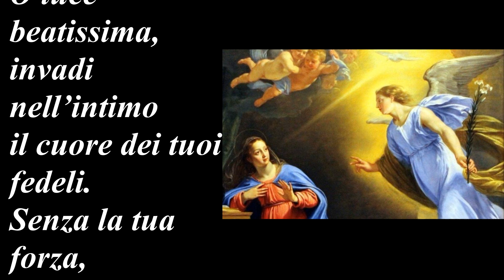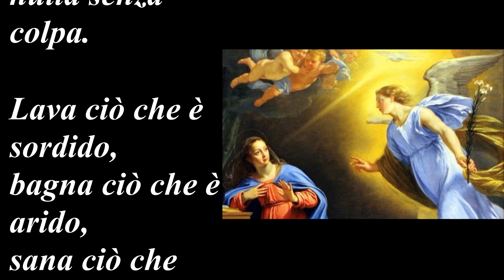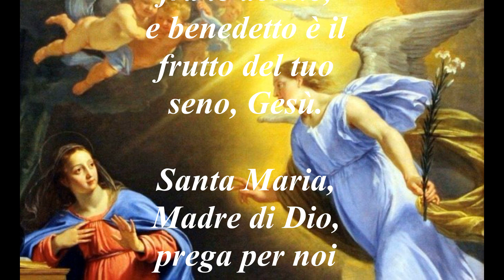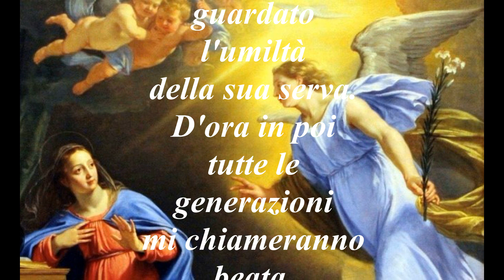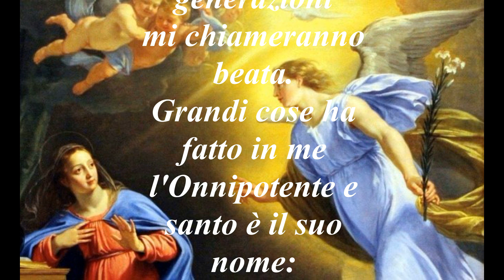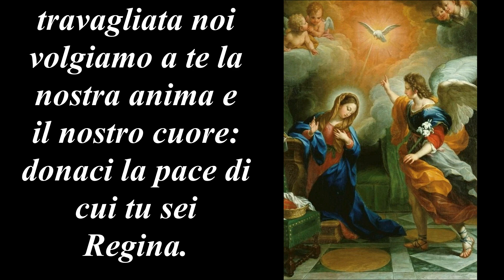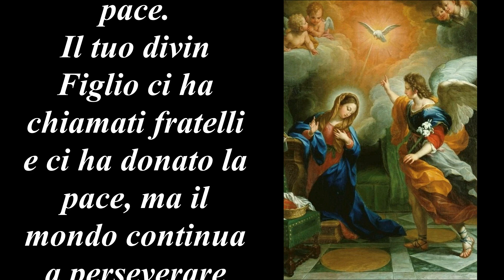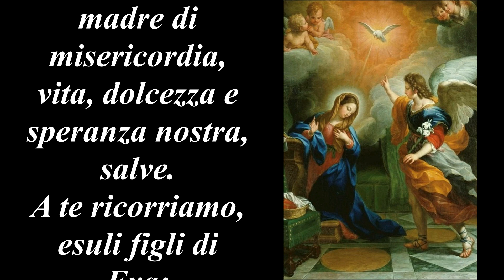Angelus 19 Marzo